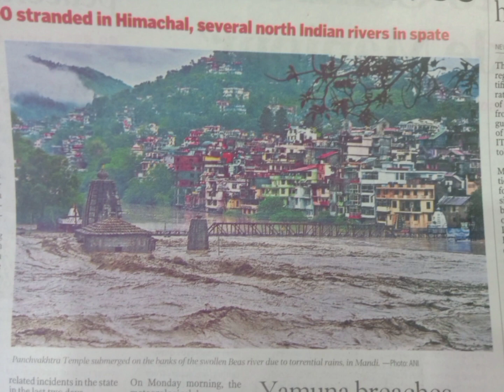beas river @ mandi, himachal pradesh..10 July 2023..